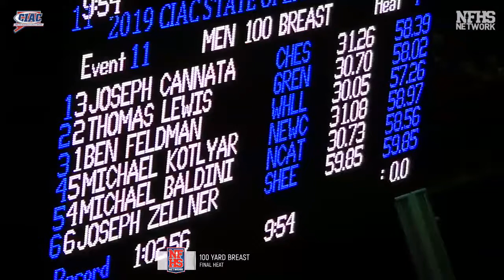Boys Swimming & Diving - CIAC Championship Moments Vote 18-19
Ben Feldman holds off strong challenges to capture his second win of the State Open in the 100-yard breaststroke.